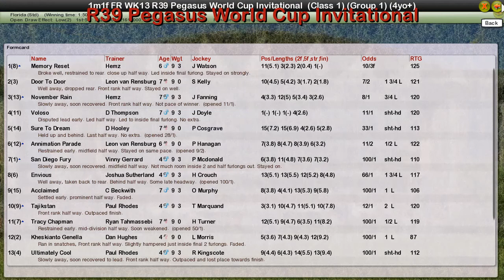FR WK13 R39 Pegasus World Cup Invitational